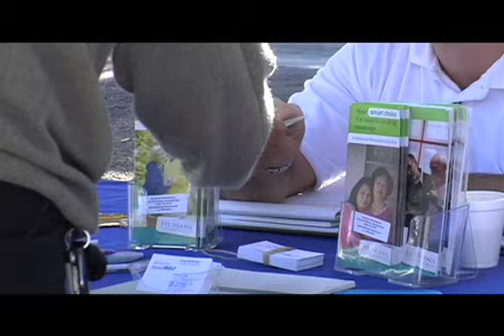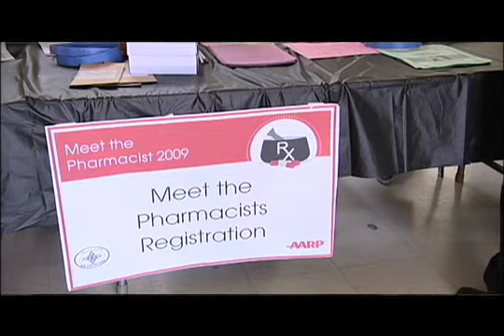Meet the Pharmacist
If youre having trouble figuring out what medications go together, or dont, and what needs to be thrown out, then its time to Meet the Pharmacist.